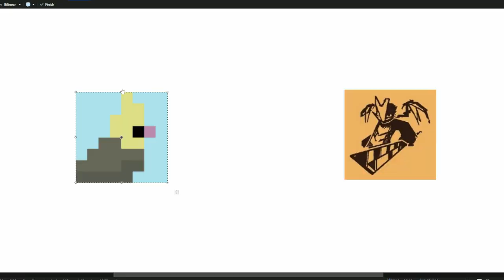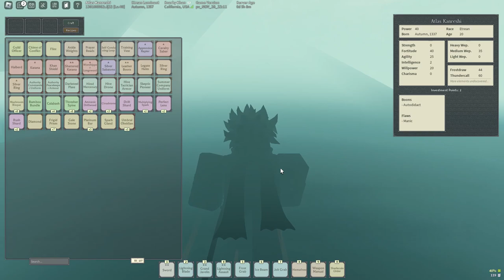Akira Progression #2 | Deepwoken